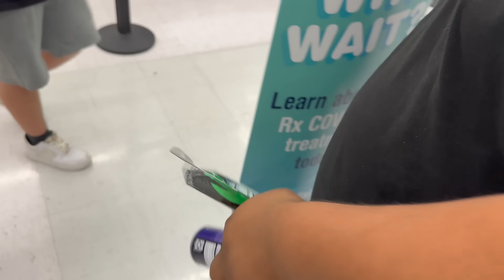We LOST A BET & Went BALD